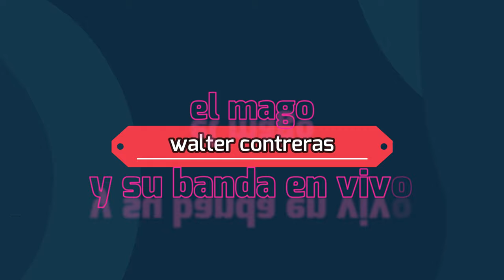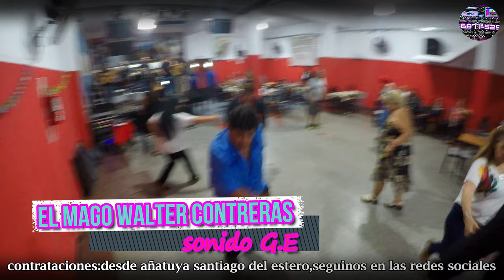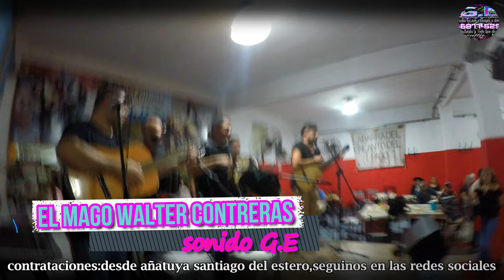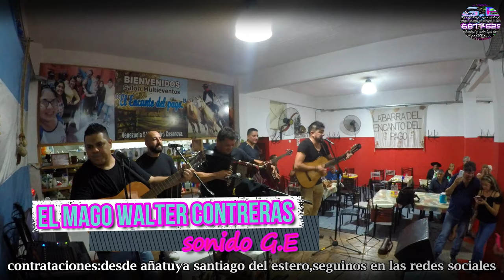el mago walter contreras y su banda en vivo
grabado en el salon el encanto del pago isidro casanova buenos aires sonido_G_E_el_mago_y_su_banda contrtaciones linea directa 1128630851